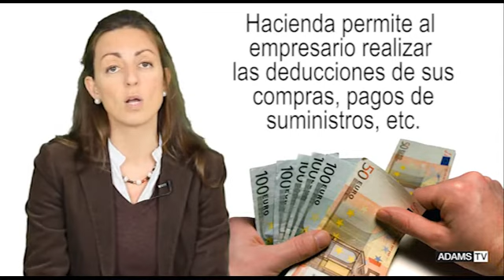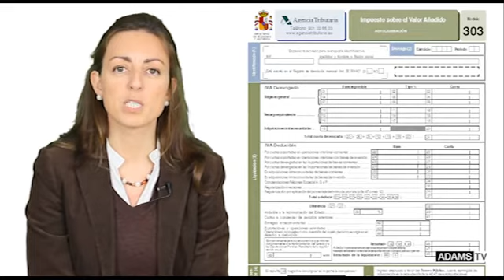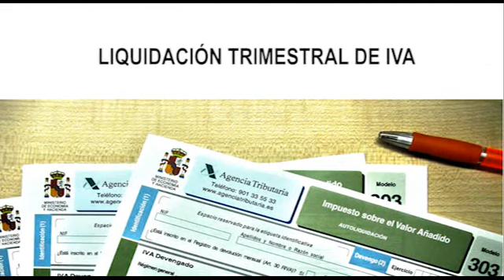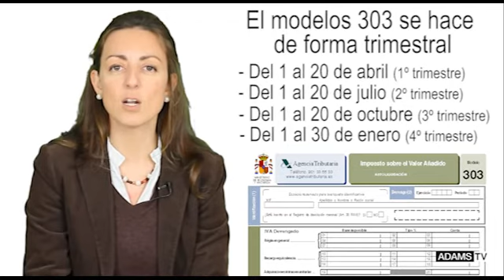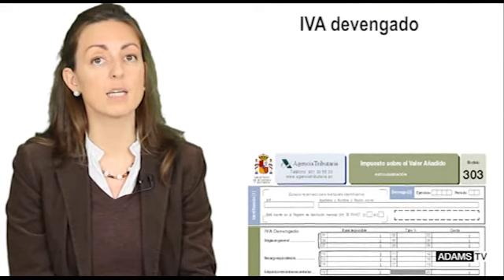Actividades de Gestión Administrativa - Liquidación trimestral del IVA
Muestra de explicación de temario: Liquidación trimestral del IVA, perteneciente al Certificado de Profesionalidad de Actividades de Gestión Administrativa.